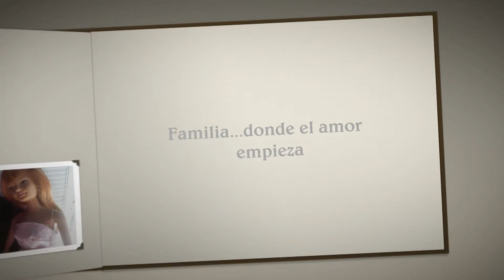Barbie-Happy Family Vlogs II | #1 Fiesta de Karaoke!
Barbie y sus hermanas están aburridas y deciden cantar en su karaoke para divertirse :D

Editor Pinnacle Studio 18